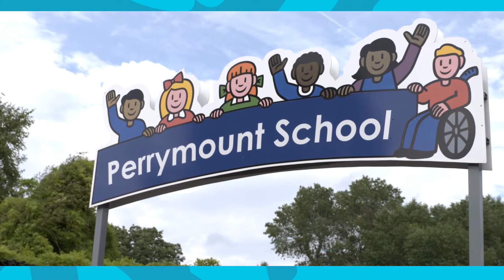PERRYMOUNT PRIMARY SCHOOL